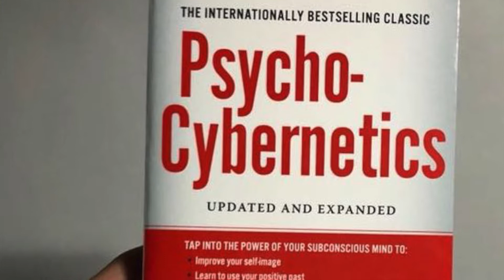How to Change Your Self Image to help you achieve goals faster | Dev Sethi Global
How to Change Your Self Image to help you achieve goals faster | Wealth On Command by Dev Sethi

You are what you believe within you.
A great Self Image is vital to happiness and achieving your goals
Without first improving your mindset first you will not be able to deliver results.

Recommended Reading:
Book: Psycho Cybernetics by Maxwell Maltz